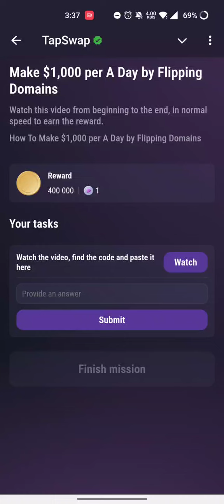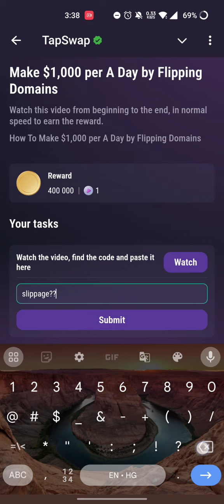Make $1,000 Per per a day by flipping domains | Tapswap Code | How To Make $1,000 per A Day by Flip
Make $1,000 Per per a day by flipping domains | Tapswap Code | How To Make $1,000 per A Day by Flipping Domains